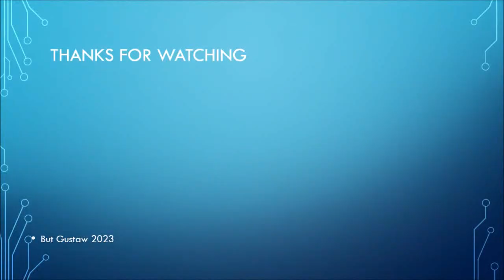video xQv5s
Topic:
What exactly killed the dinosaurs? The dust created by the asteroid impact obscured the Sun for years.